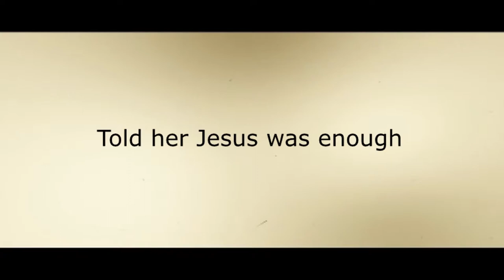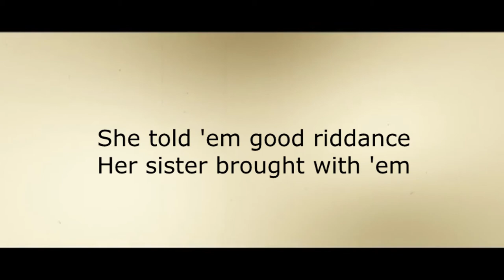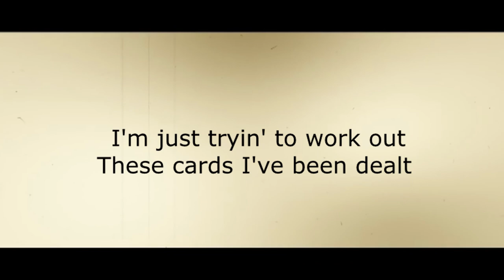CHLOE COWL - RUMOUR (KARAOKE)